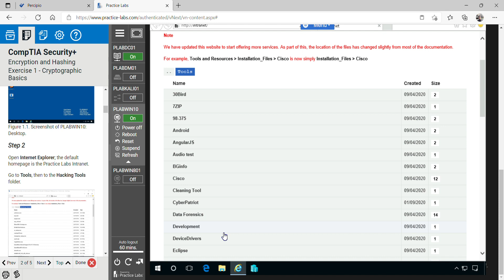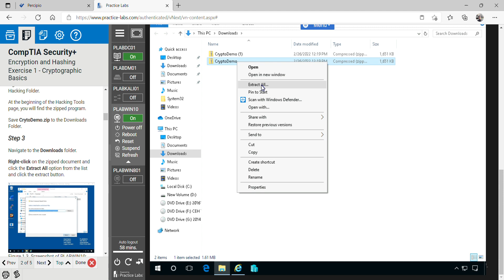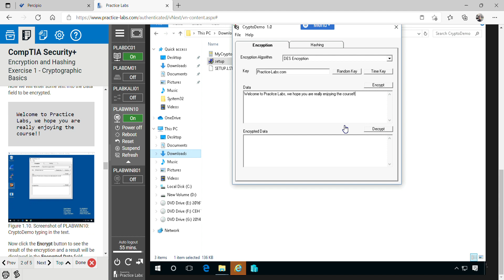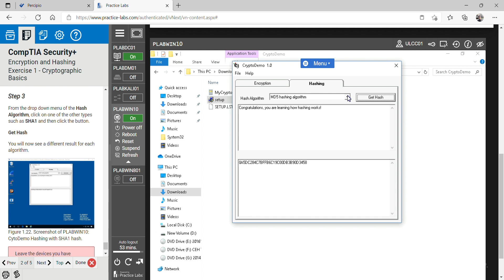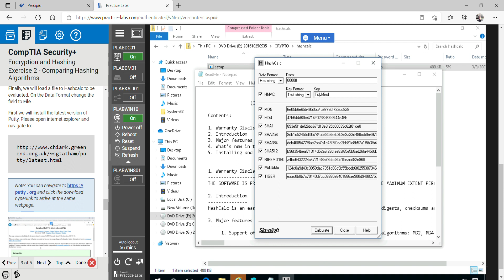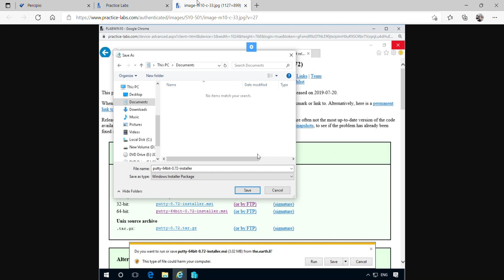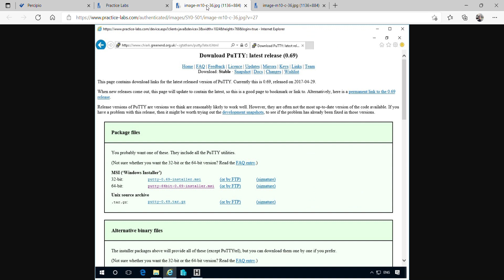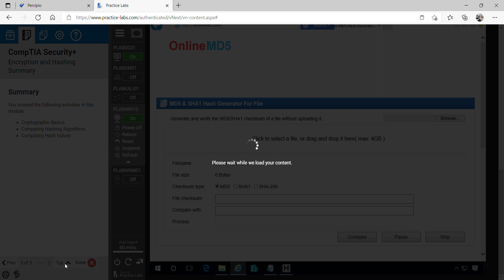Encryption and Hashing